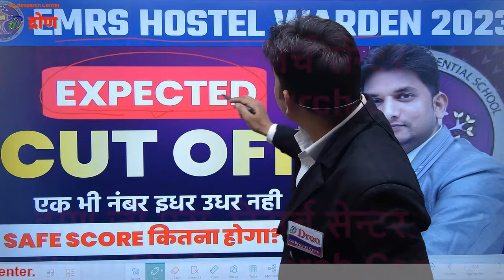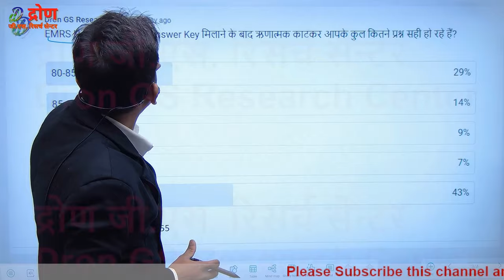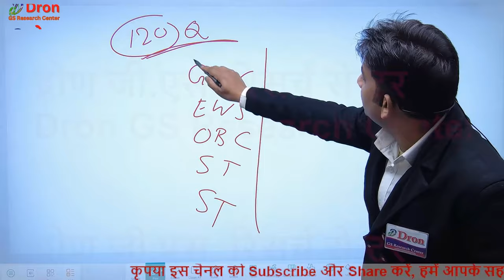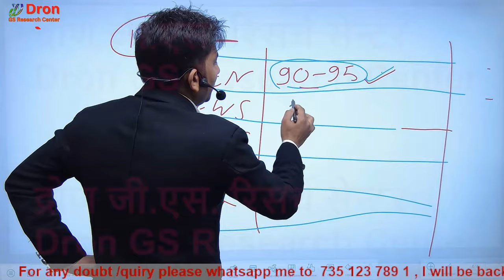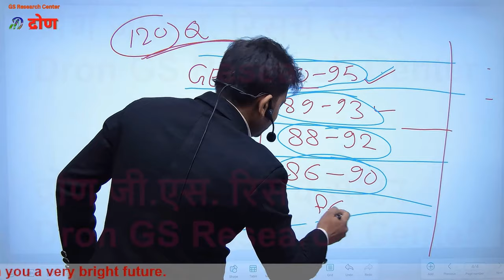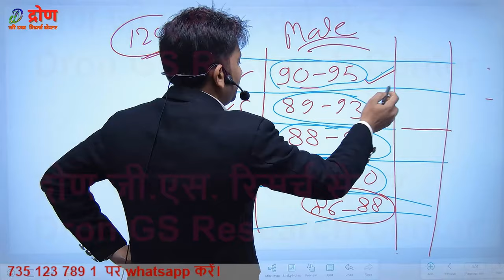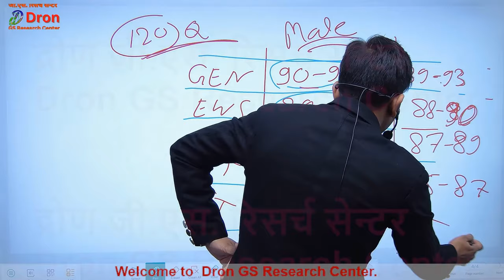EMRS hostel warden cut off mark 2023 । सबसे सटीक कट-ऑफ । emrs cut off 2023 । emrs cut off jsa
इस विडियो में emrs hostel warden cut off mark 2023 के बारे में बताया गया है।
 This video is about the information of emrs hostel warden cut off mark 2023.

1) emrs answer key 2023
2) emrs hostel warden cut off mark 2023
3) emrs jsa cut off 2023
4) emrs hostel warden cut off
5) emrs tgt answer key
6) emrs answer key tgt 2023
7) emrs answer sheet
8) emrs answer key lab attendant
9) emrs tgt answer key 2023
10) emrs answer key hostel warden
11) emrs answer key pgt
12) emrs pgt cut off 2023
13) emrs jsa cut off
14) emrs answer key kaise milaye
15) emrs answer key milane ka tarika
16) emrs answer key 2023 kaise dekhe